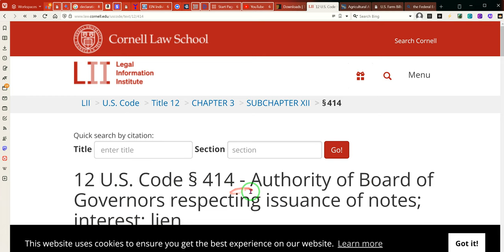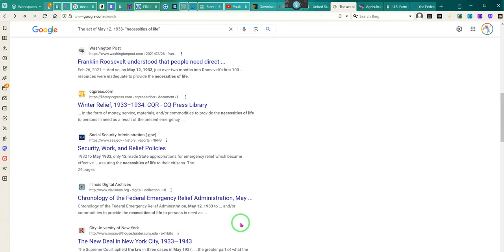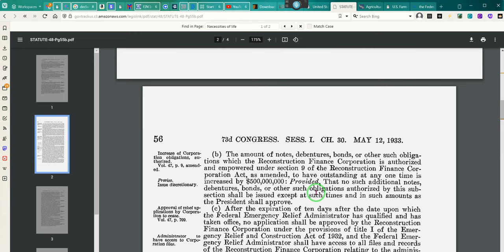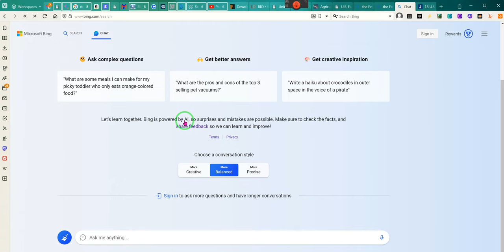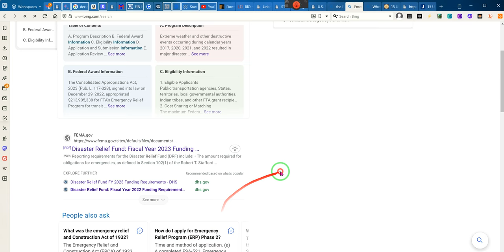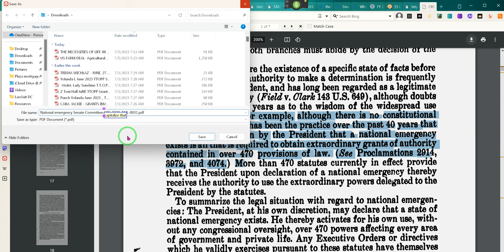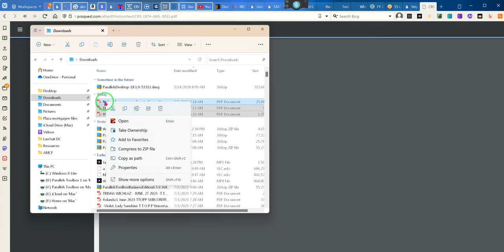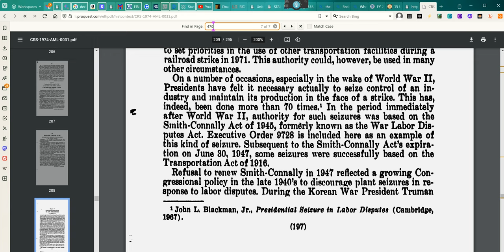The Government Is to Provide for Your Necessities and the Emergency!!! RR~EE 2023 07/05